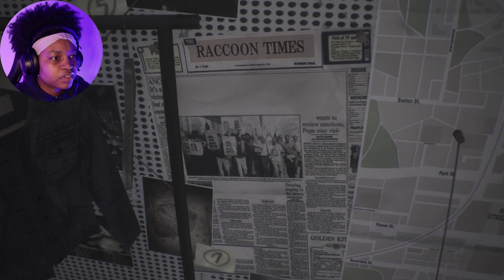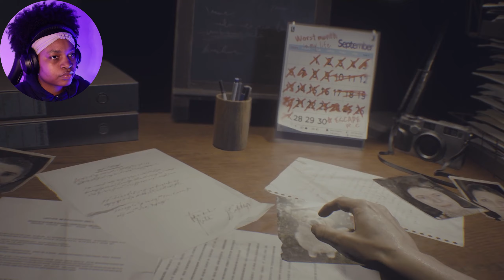WHY IS HE BACK BRUH?!!! (Resident Evil 3 Gameplay Part 1)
Verse of the month:
"May the God of hope fill you with all joy and peace as you trust in him, so that you may overflow with hope by the power of the Holy Spirit" Romans 15:13 NIV

I hope I made your day a bit better 😊